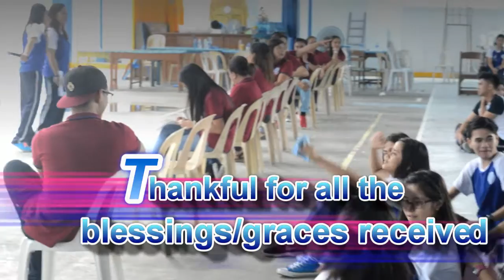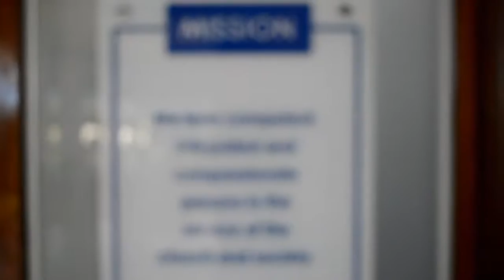St. Bridget College - Promotional Video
Oral Communication Project
STEM 5 Mother Divine Child Flood Group 5